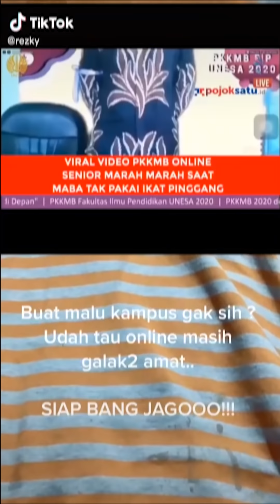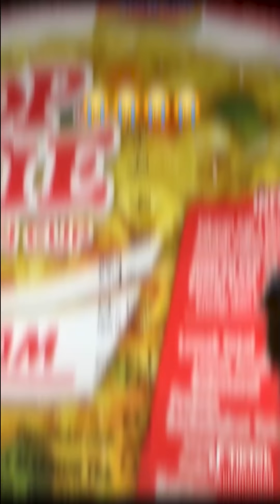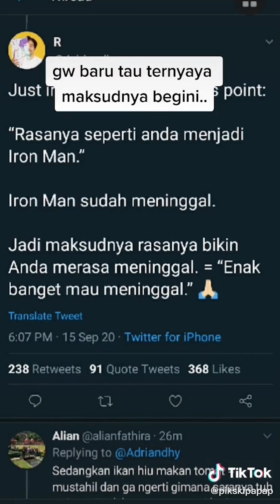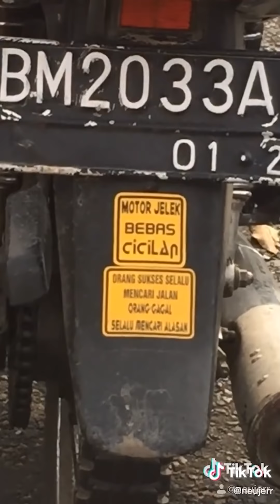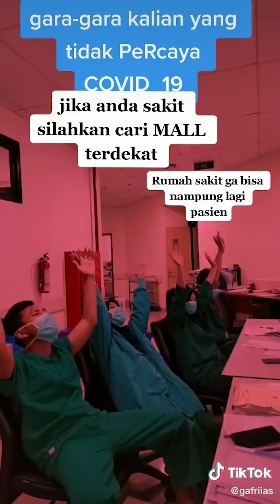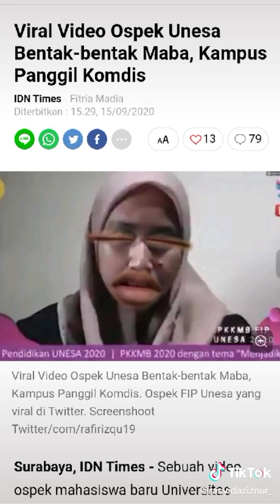TikTok dengan Segala Ketidakjelasannya - Ospek Lebay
Perkara Ikat Pinggang